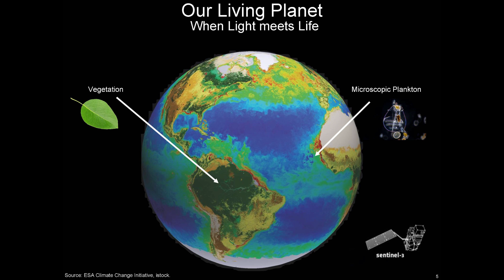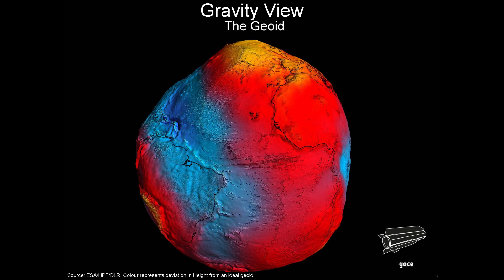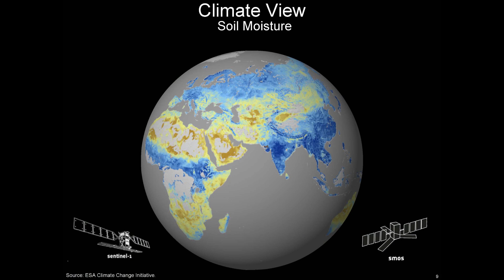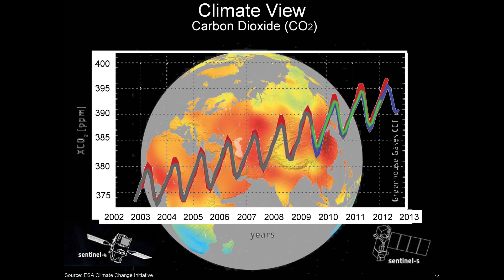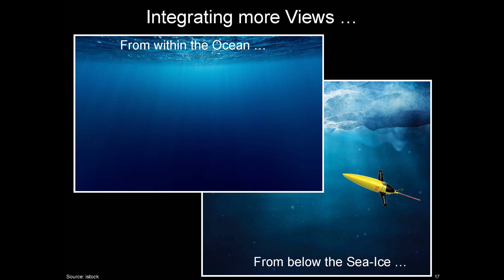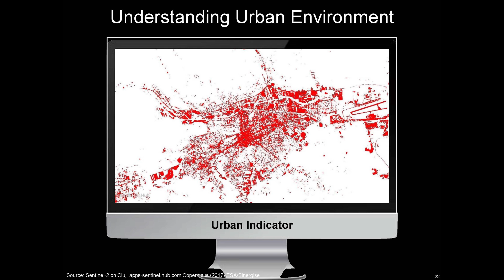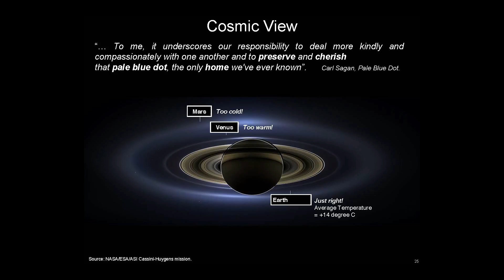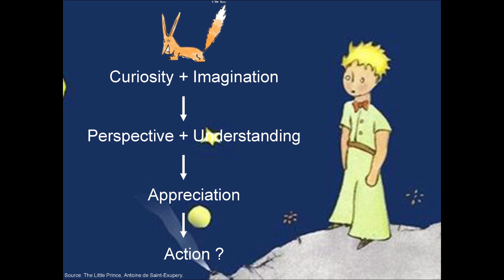New Lenses to explore our Living Planet | Pierre-Philippe Mathieu | TEDxCluj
The way we understand our world depends on how we look at it. By looking at it through different lenses, and by sharing different perspectives, we can gain a better understanding. Pierre Philippe Mathieu takes us on a journey that lets us see our Earth from space trough different lenses (eg: Gravity, Magnetic, Climate)

Pierre-Philippe is passionate about innovation and our planet: its beauty, fragility and complex dynamics as part of an integrated Earth System. His current role at ESA is to help scientists, innovators and citizens to use high-tech (such as satellite data) to better monitor, understand and preserve our home planet, by making sustainable use of its limited natural resources.

PP’s background is in Earth Sciences. He has a degree in engineering and M.Sc from the University of Liege (Belgium), a Ph.D. in climate science from the University of Louvain (Belgium), and a Management degree from the University of Reading Business School (Uk). Over the last 20 years, he has been working in environmental monitoring and modelling, across disciplines from remote sensing, modelling up to weather risk management.

Currently, PP is trying to connect the global picture we get from space with world challenges in daily life, fostering the use of our Earth Observation (EO) missions to support science, in